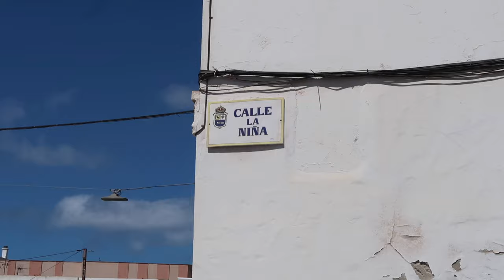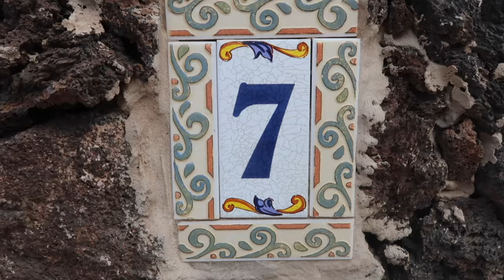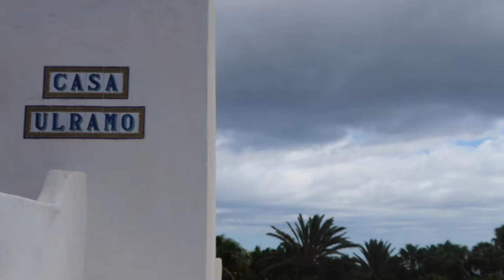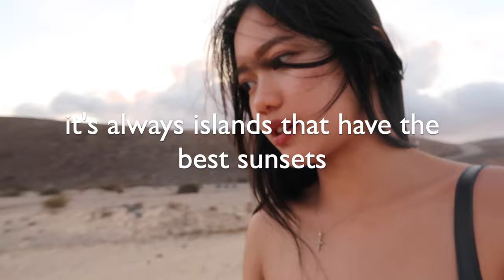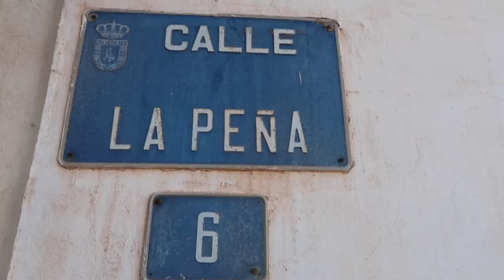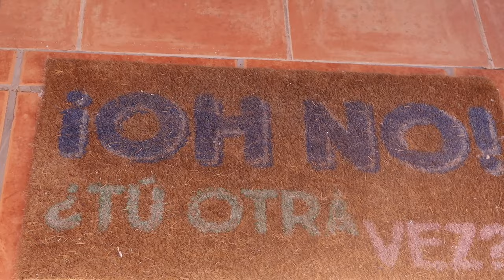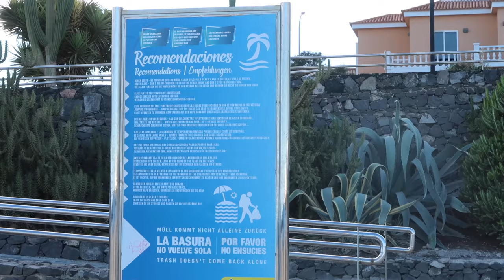Is this the Hawaii of Europe? | Fuerteventura, Canary Islands | Vlog 2024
Bet y'all didn't know that some of the best beaches in the world, that simultaneously looked like Mars, were in Europe.

if you liked this video, follow me for more travel content!

Timestamps
00:00-00:28 Intro
00:28-01:50 Corralejo Town
01:50-03:22 Playa del Moro and Huge Sand Dunes
03:22-04:45 Jandía: never ending beach
04:45-05:55 Mirador del Salmo: the best sunset
05:55-08:17 El cotillo and wild beaches
08:17-10:30 Black Sand Beach
10:30-13:06 Arco de las Peñitas
13:06-14:44 Caleta de Fuste and Puerto del Rosario (turquoise water)
14:44-16:08 Best beach and eats